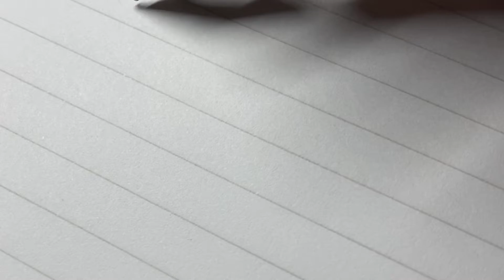듀오폴드 센테니얼 빈티지 화살촉 리뷰｜デュオフォールド矢羽根タイプ｜빈티지 만년필의 시작은 듀오폴드 화살닙으로 어떠신가요?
파카 듀오폴드 영상 2탄
1987년에 생산이 된,
1세대 화살닙을 장착한 듀오폴드 센테니얼 블루마블 입니다.

수수하면서도 은은한 아름다움을 풍기는 블루마블의 매력에 빠져보시죠.

Pen: Duofold Centennial Blue Marble
Note: Mnemosyne
Ink: J.Herbin Bleu Nuit  (제이허빈 푸른밤)

〇　Handwriting : 04:39